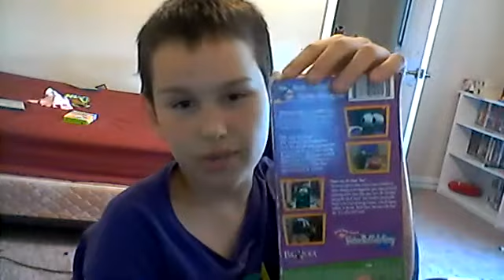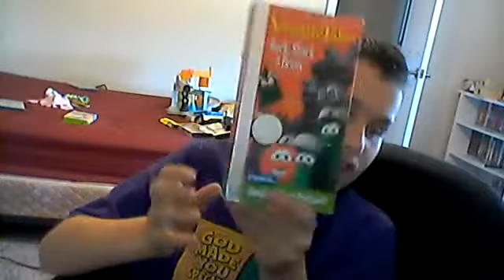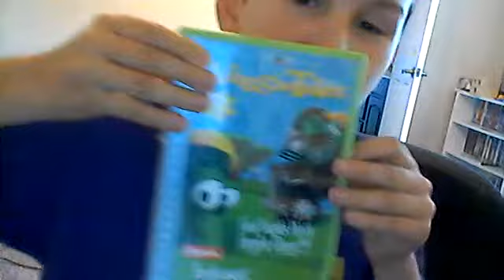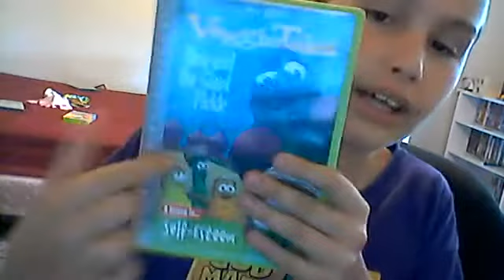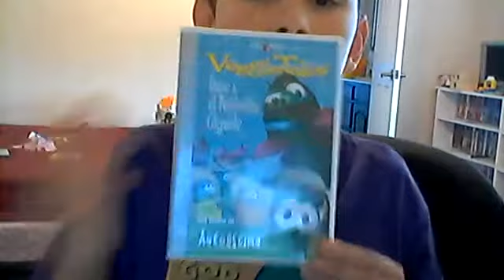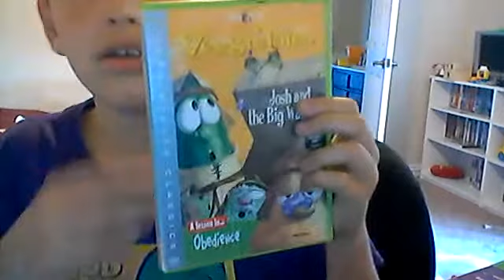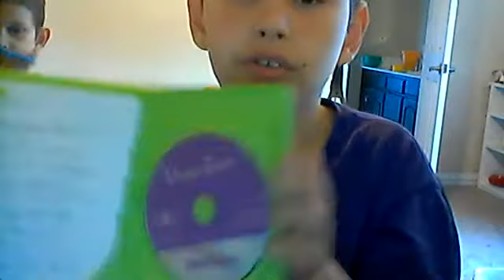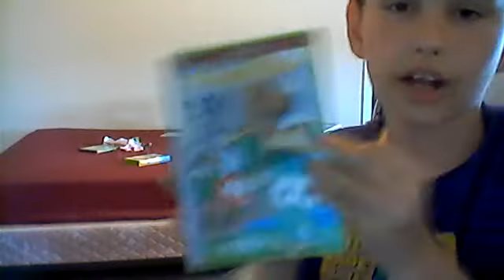VeggieTalesclassics VHS and DVD Collection